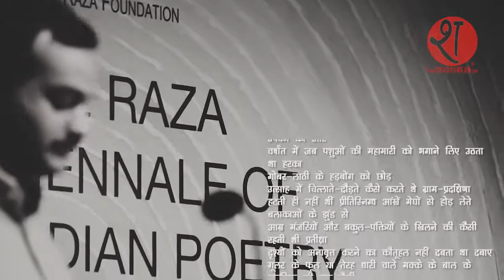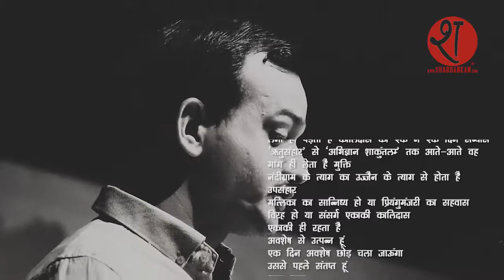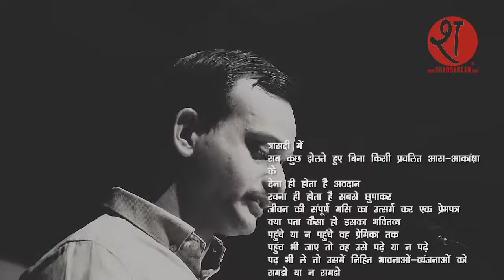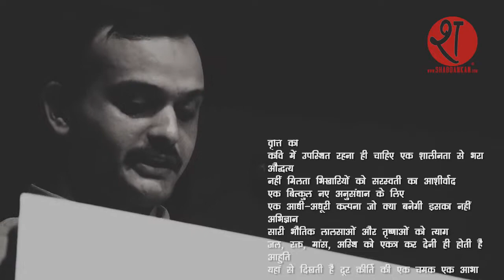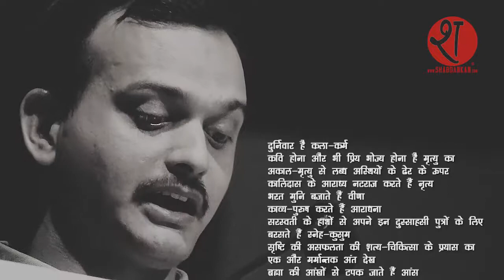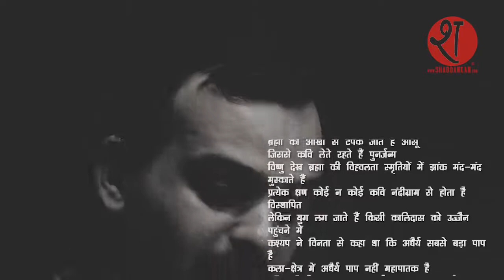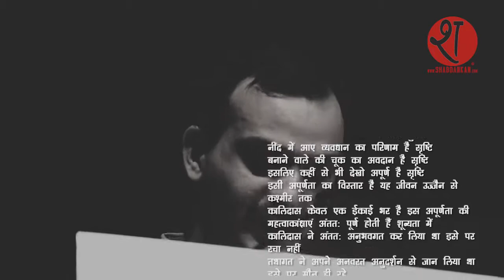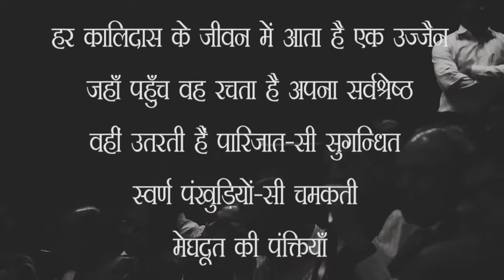कालिदास का अपूर्ण कथागीत — सुधांशु फ़िरदौस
कोशिश जारी है, इस दफ़ा सुधांशु फ़िरदौस की कविता 'कालिदास का अपूर्ण कथागीत' की लाइव रिकॉर्डिंग का विडियो है... भरत तिवारी